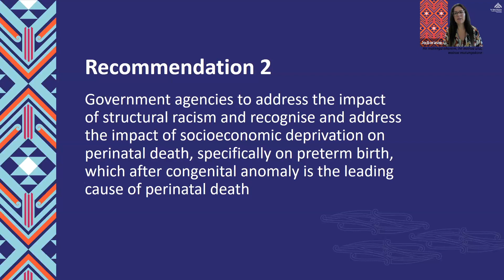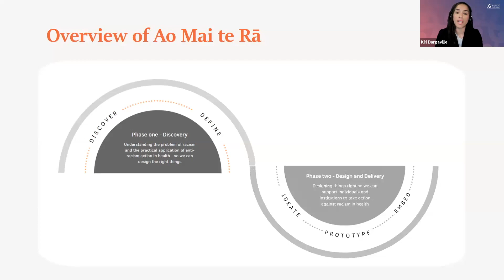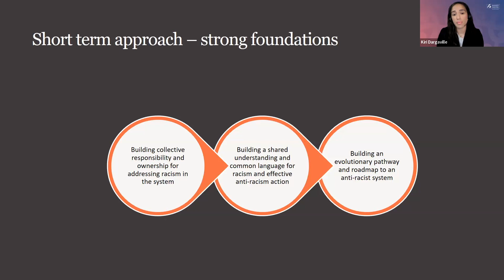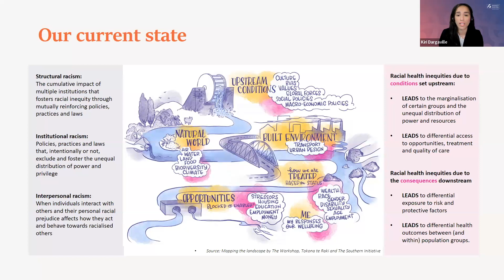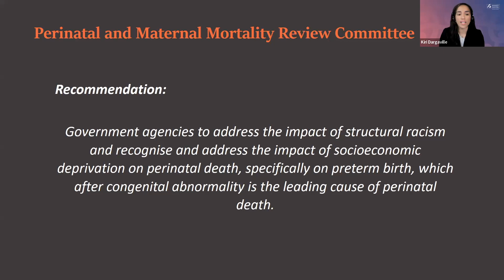PMMRC webinar 2023: Ao Mai te Rā, The Anti Racism Kaupapa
In this webinar presentation, Kiri Dargaville (Principal Policy Analyst – Equity, Manatū Hauora Ministry of Health) discusses Ao Mai te Rā, an anti-racism initiative to support the way the health system understands, reacts and responds to racism in health.